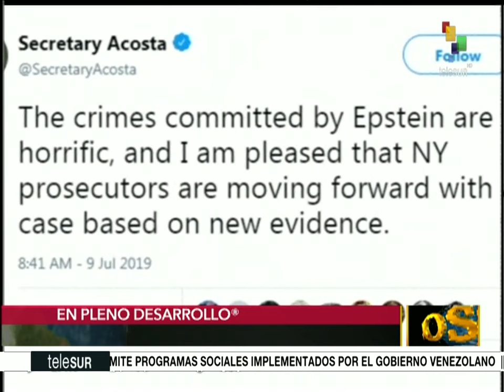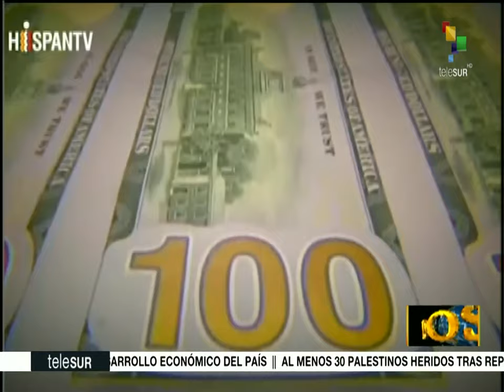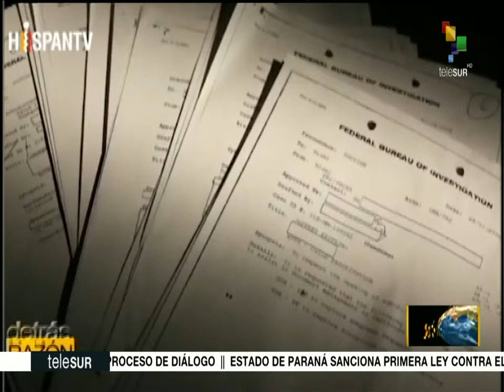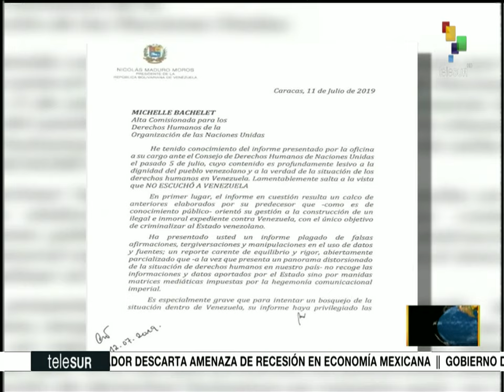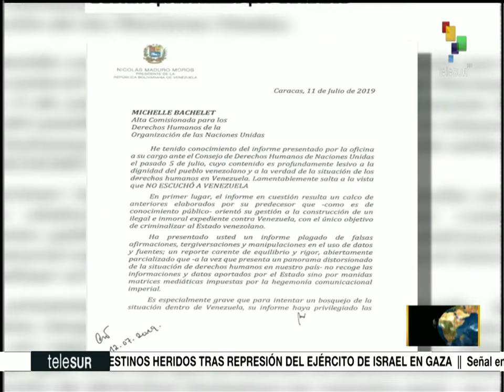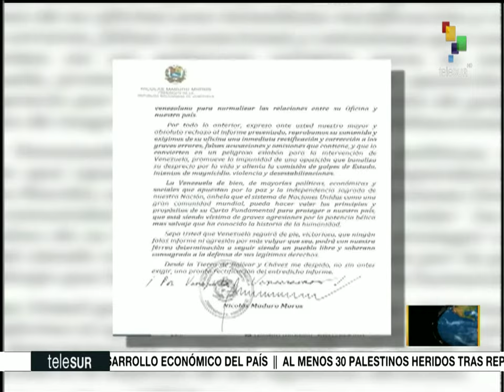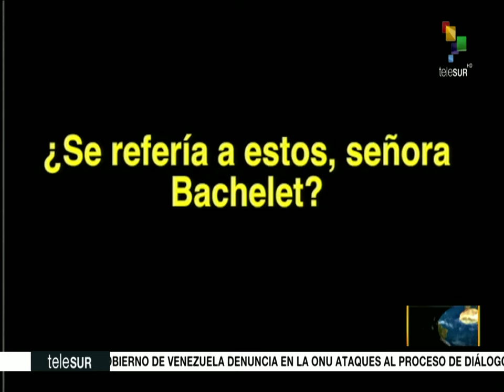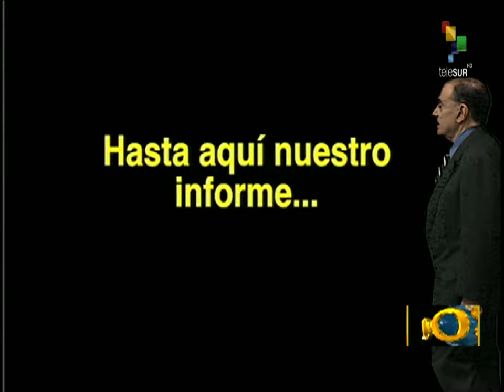Dossier 2019.07.12 HD con Walter Martinez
Pedofilia en la Casa Blanca - Caso Jeffrey Epstein